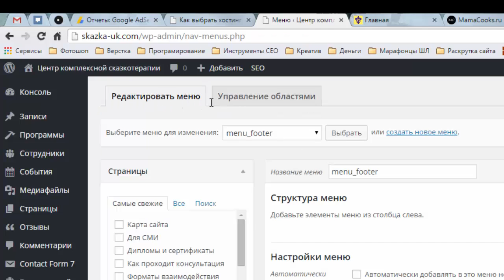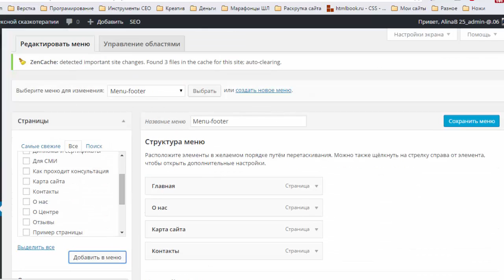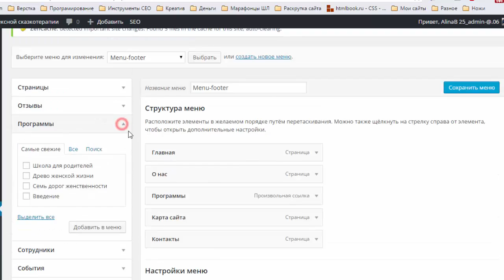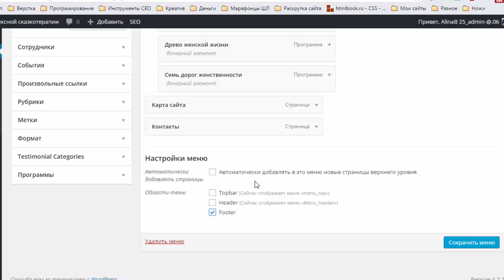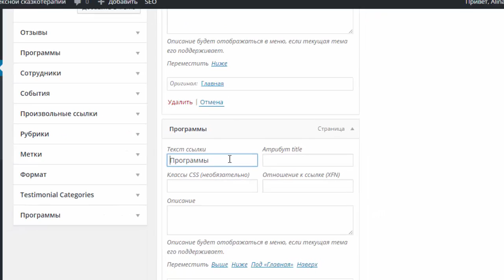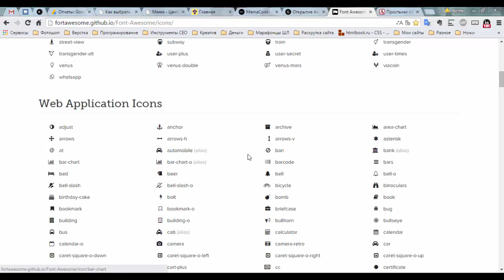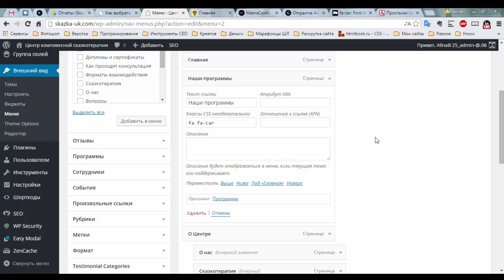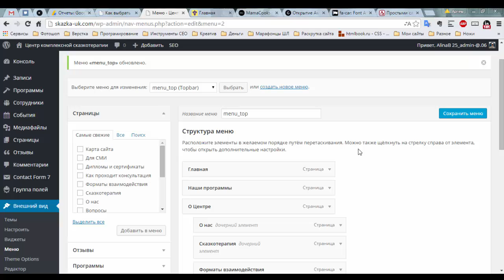Основы WordPress. Серия седьмая. Навигационное меню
Создаем меню, редактируем его и украшаем.